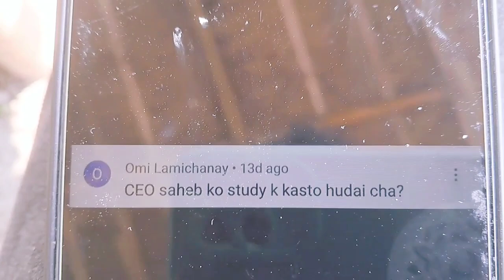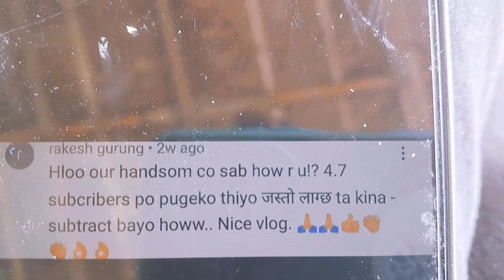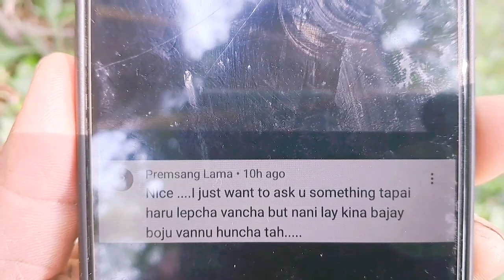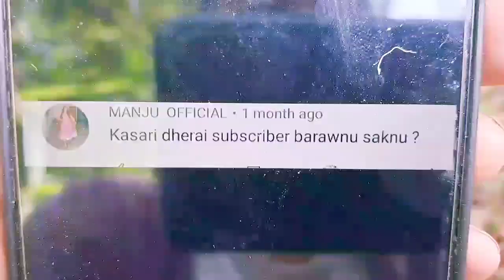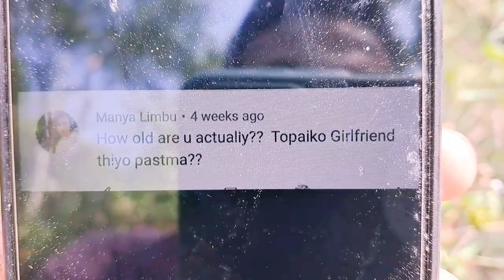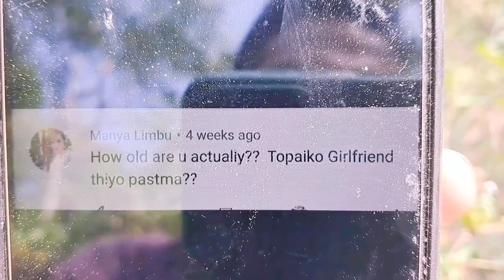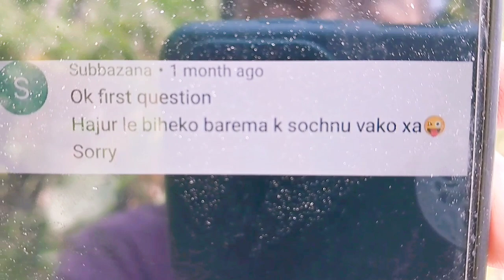CEO ko first Q/A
CEO ko first Q/A ‎@ONE STEP  thankyou so much for your blessing support 💕🙏